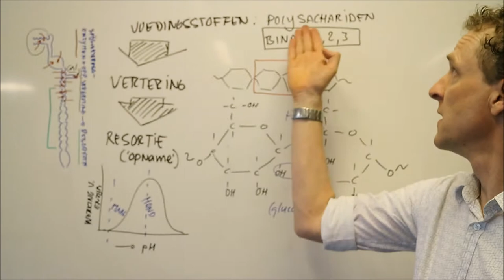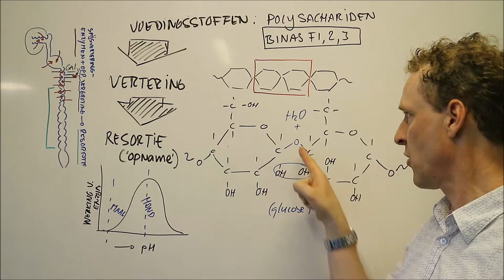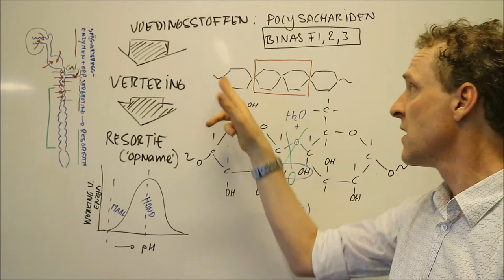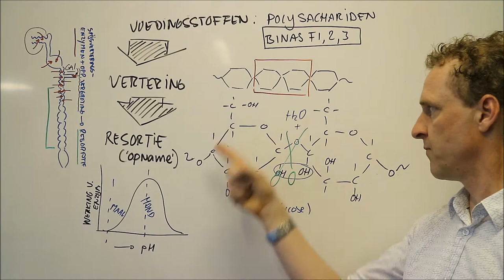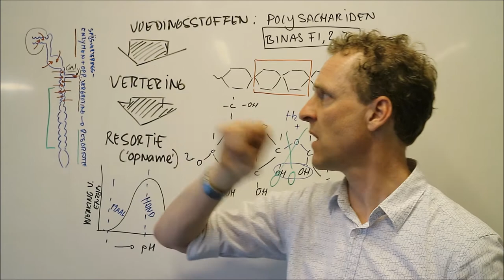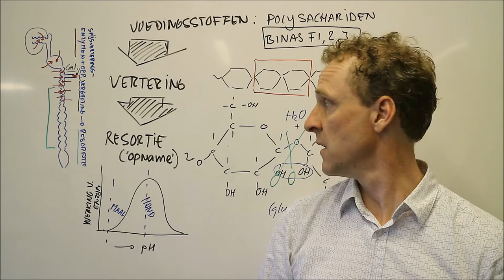Hoe worden koolhydraten verteerd?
We halen veel van onze KiloJoules uit de verbranding van koolhydraten. Deze moeten wel eerst verteerd en geresorbeerd worden voor we ze kunnen verbranden. Daar gaan we hier naar kijken.